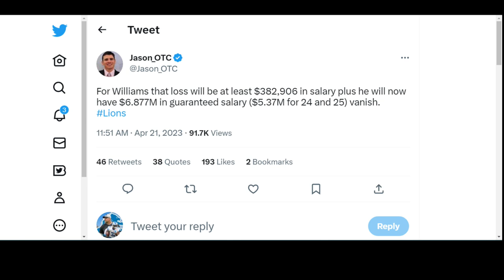This is the MOMENT OF TRUTH for Detroit Lions WR Jameson Williams!